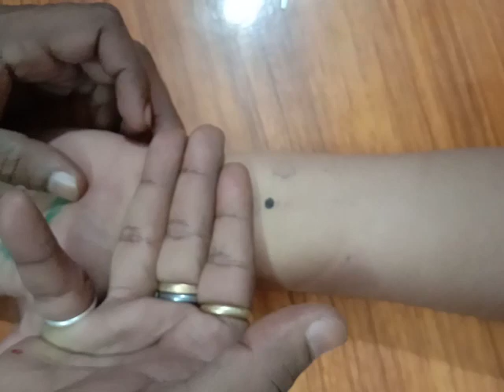TCM प्रैक्टिकल इमोशन के लिए 3 पॉइंट